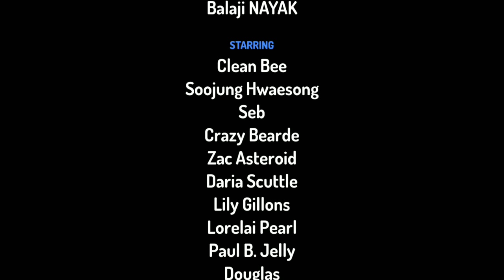search diamond king full video. Balaji . kids videos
Kid videos . search diamond full movie
 games videos